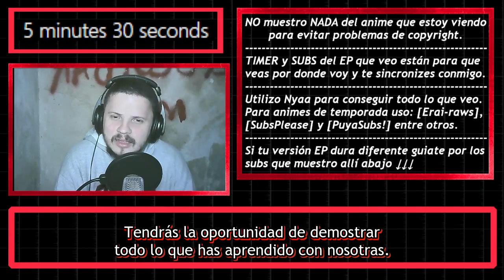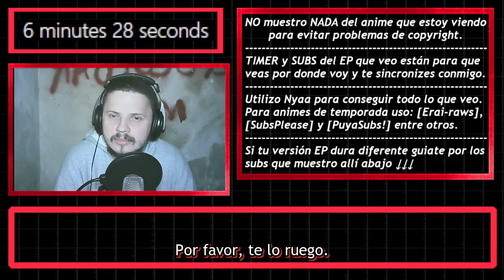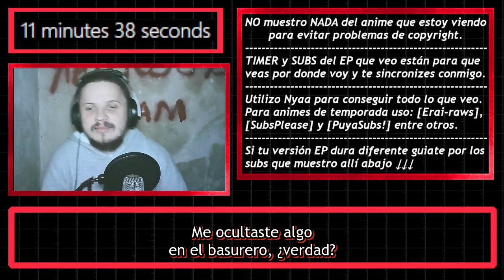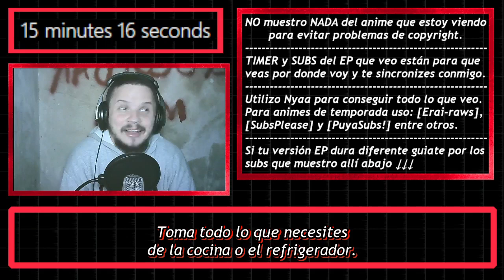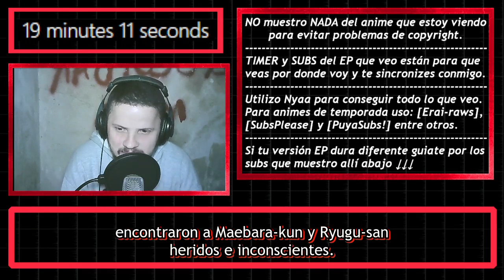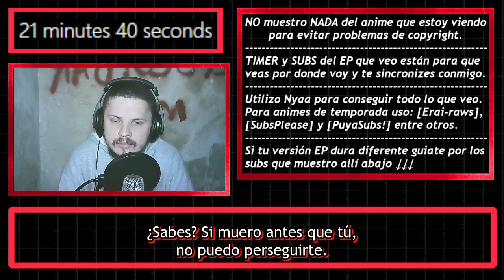【REACCION】Higurashi no Naku Koro ni SOTSU Capitulo 3「Flashbacks de Another」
「MAL」myanimelist .net/profile/tottobennington
「TWITTER」@TobiasJAmbrosi